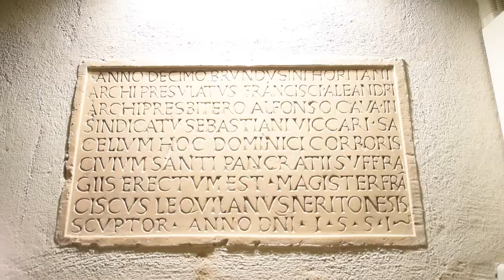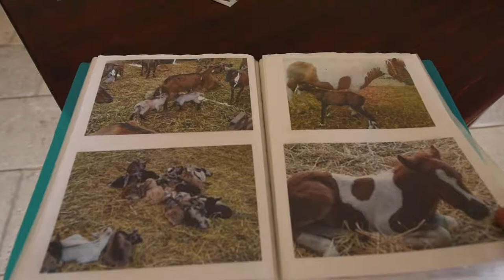InPuglia365 - SAN PANCRAZIO SALENTINO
Un week end tra funghi, formaggi, cave e cripte alla scoperta del paesaggio rurale di San Pancrazio Salentino. Una domenica in Masseria Didattica e Agriturismo Torrevecchia